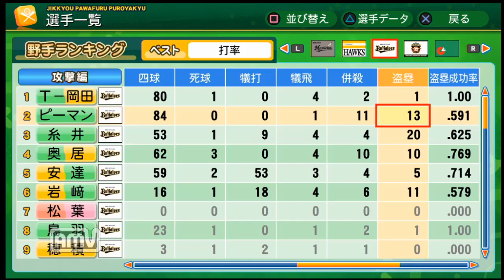【パワプロ2014】レジェンド目指してマイライフ実況第48話 【3年目連続3割なるか！？】